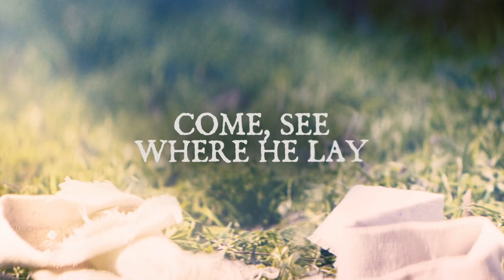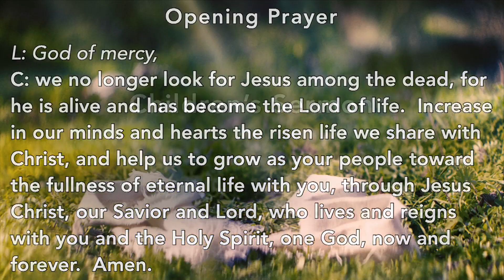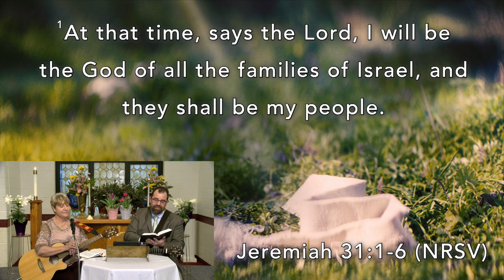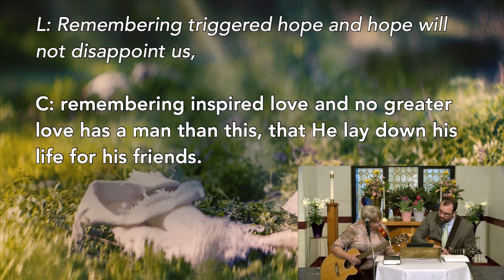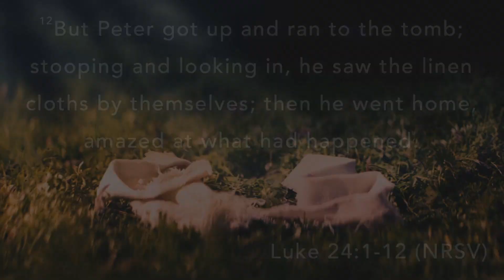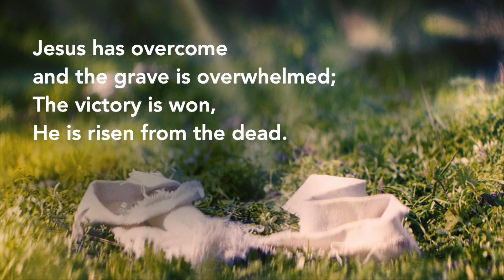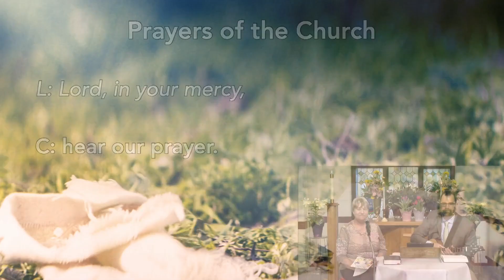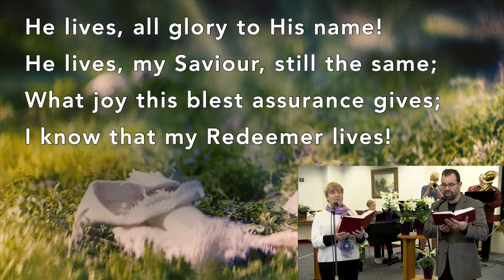First St. Paul's Lutheran Church -Hastings, 4/12/2020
Pastor Joel Remmers, Ann Auten, Raleigh White
Easter Sunday Live Stream